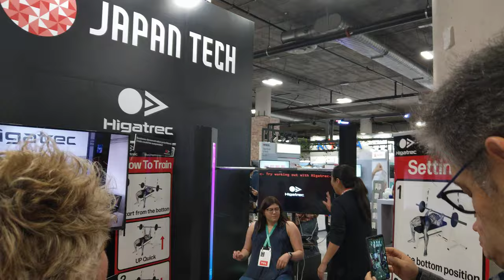Bench-Train without a Spotter, CES 2020 [4K]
Higatrec - Computer Contolled IoT Training Machine

Video taken at CES 2020 from Japan Tech booth.